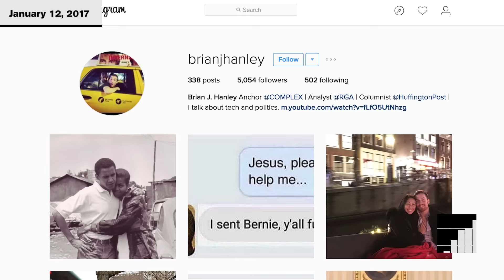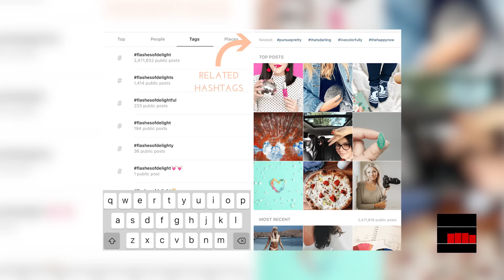The Secret To Growing Your Instagram Following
As your brand grows, so too should your social media presence. Here’s one of the easiest ways to acquire and retain more Instagram followers.